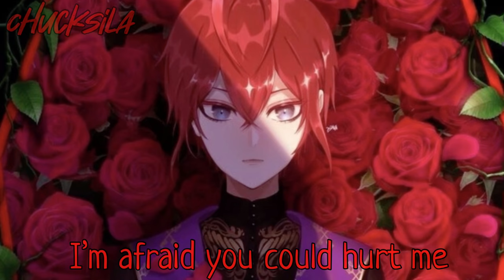Nightcore-Choke | lyrics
✘ SONG INFORMATION ✘
☆ Name ➼ choke
☆ Artist ➼ royal & the serpent

 Discord ➼ chucksila#3471

✘ ADDITIONAL DETAILS ✘
☆ Programs Used ▼
➼ Video → Kinemaster
➼ Audio → imovie (mobile app)